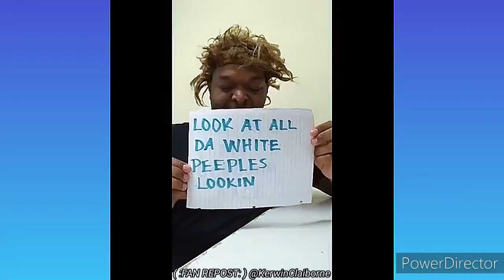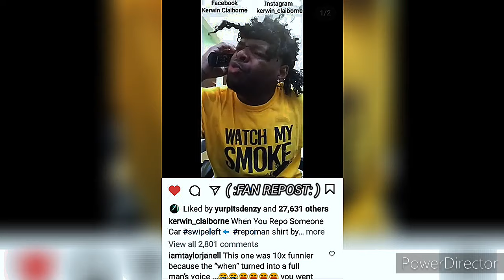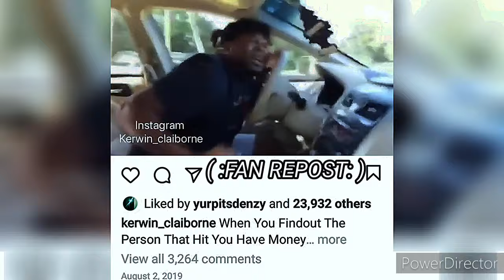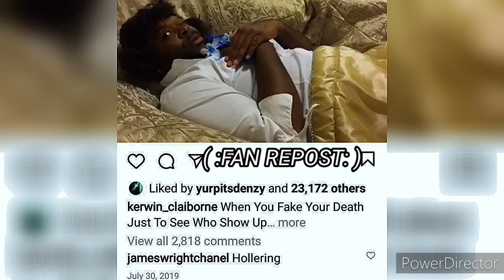KERWIN CLAIBORNE & demetrius REPOSES CARS ganggang PULL-UP👉🏾⛪ FOR THE BEST